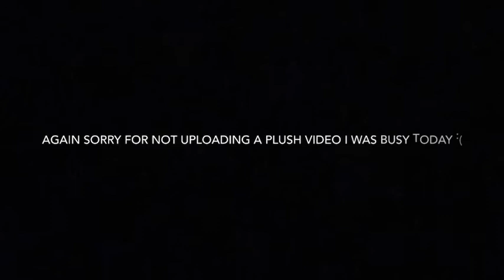Not a plush video